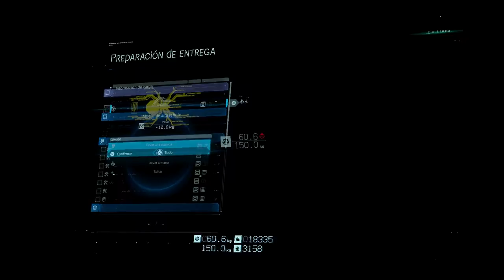DEATH STRANDING PS4 - GAMEPLAY - CAPITULO 16 - LA MONTAÑA.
DEATH STREANDIN.
Lo nuevo de Hideo Kojima ya lo tenemos aqui
despues de tan larga espera, nada mas y nada menos que cuatro años,vamos a disfrutarlo todos aqui en el canal poco a poco y paso a paso.